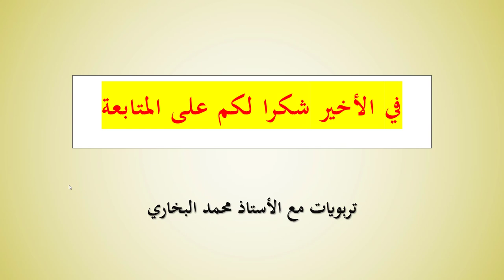أخيرا الوزير سعيد أمزازي يجيب التلاميذ المطالبين بتخفيض "عتبة النجاح" !!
أمزازي يوضح سلطة مجالس الأقسام بتدبير عتبة النجاح
تربويات مع الأستاذ محمد البخاري